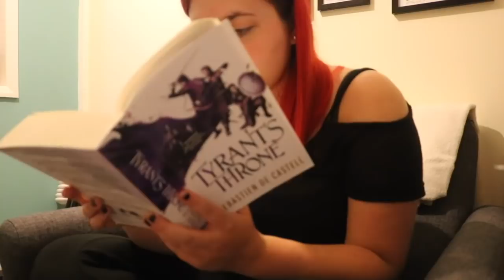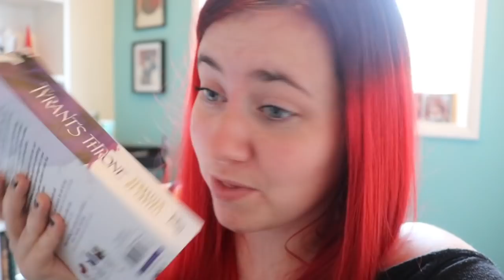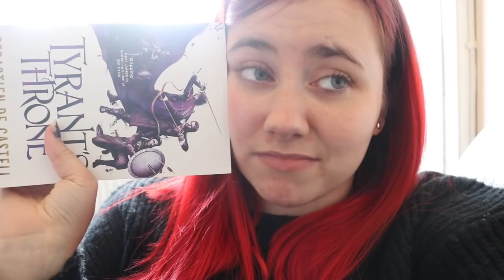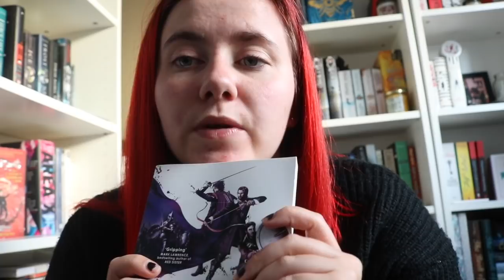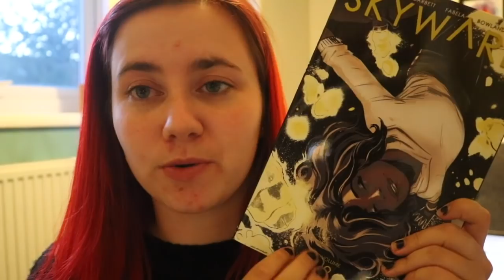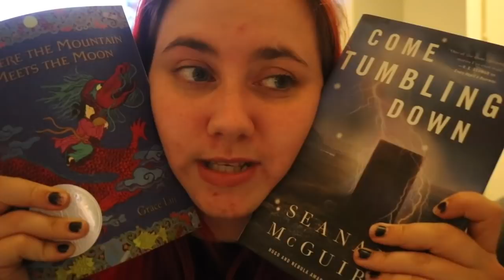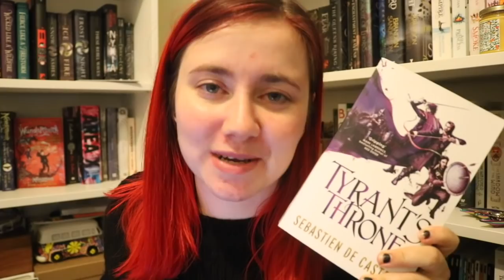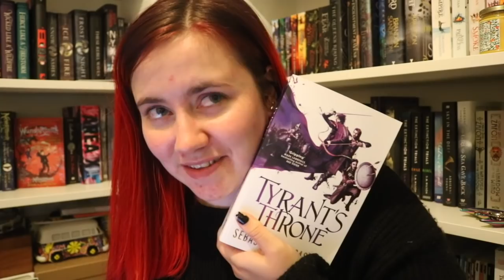RAEDATHON VLOG | 3 READS IN 24 HOURS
OPEN ME!

It's round two of the 24 hour